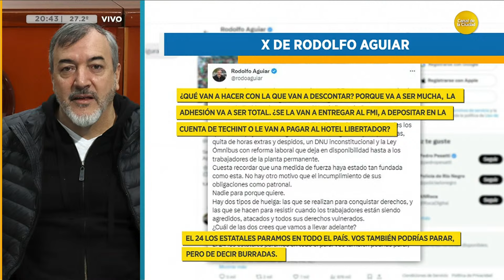Elevaron el amparo de la CGT a la Corte Suprema │ Noticias a las 20:30 │ 18-01-24